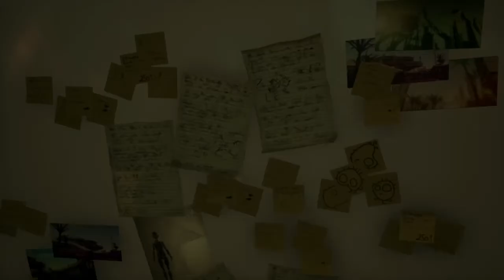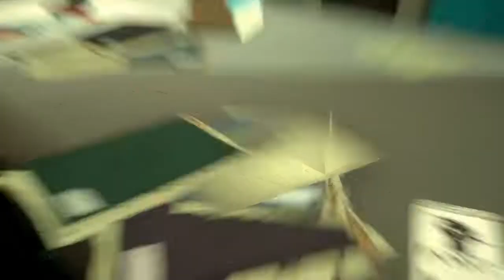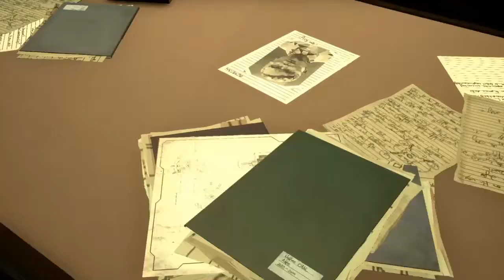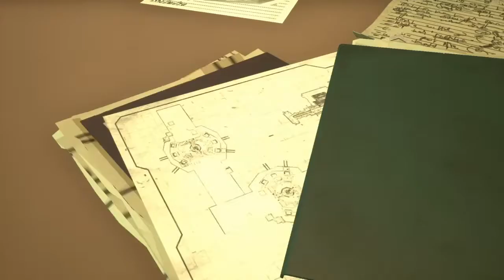State of Mind Part 5 Platinum Trophy Playthrough Trophy Guide PS4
Only one trophy to be earned in this part and that's the Stay Just stay trophy, where you have to spend over 25 minutes in Vanilla Sky.